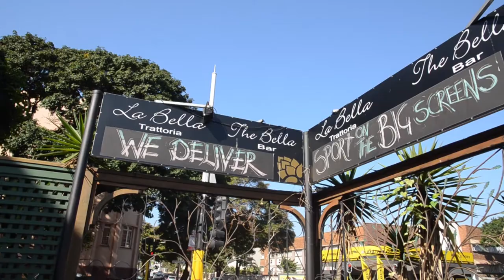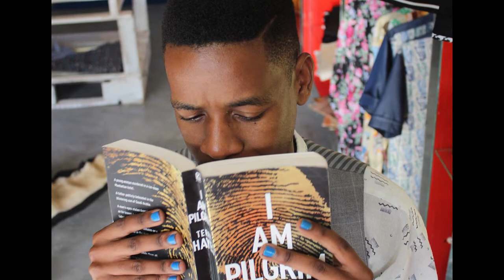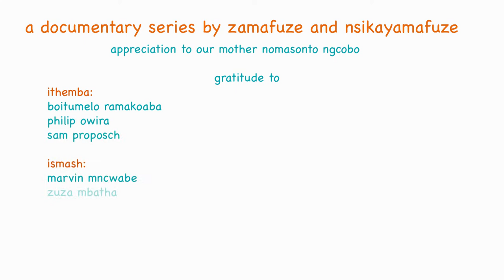ismash by Marvin Mncwabe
Imbono (perspectives for change) is a short documentary series project that seeks to uncover mindset shift moments that compel young South Afrikans to act and re-imagine themselves